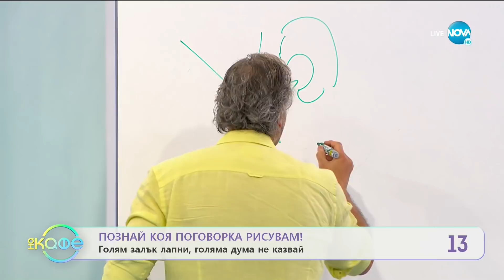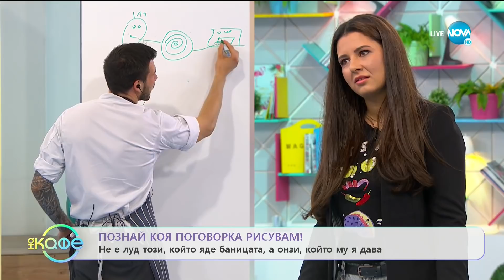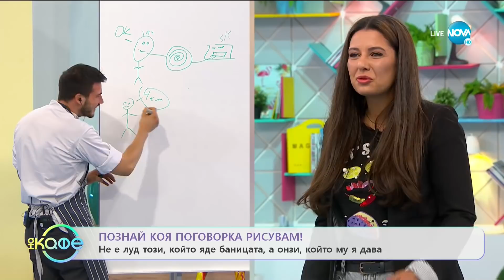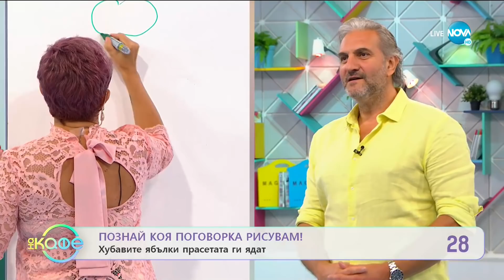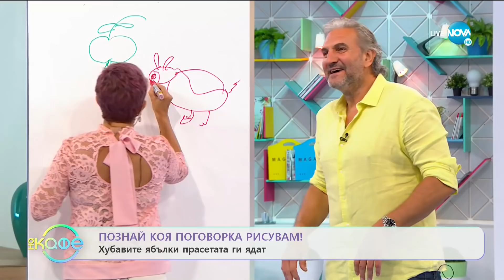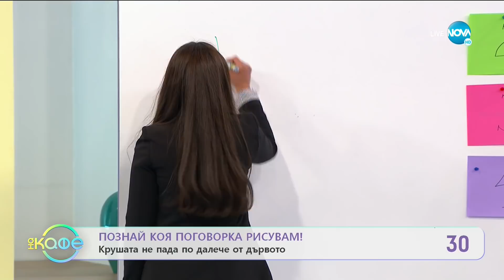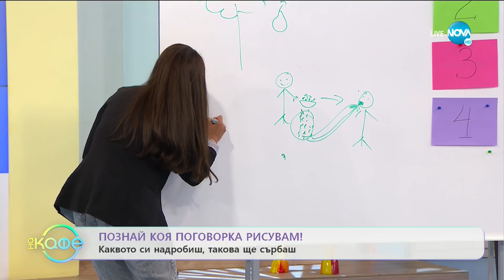„На кафе“ с Гергана от Hell's Kitchen (22.06.2020)